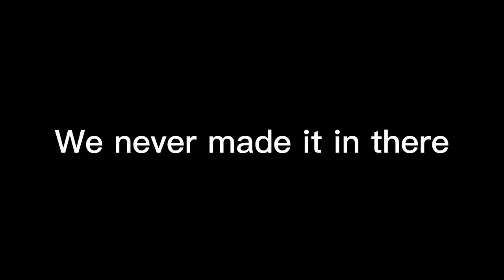Gorilla Tag Turns Into a Horror game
Todays Video I play with my subs but they have something else in mind...Somehow they managed to turn this into a horror game with half being comedy. Hope you guys enjoy the video! I appreciate every single one of you guys.